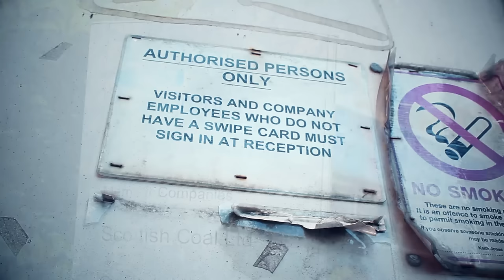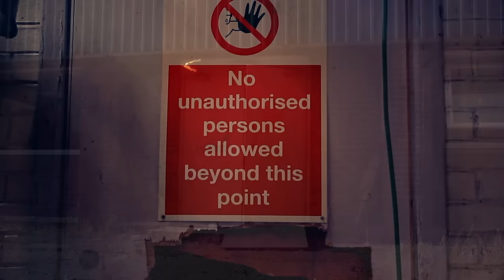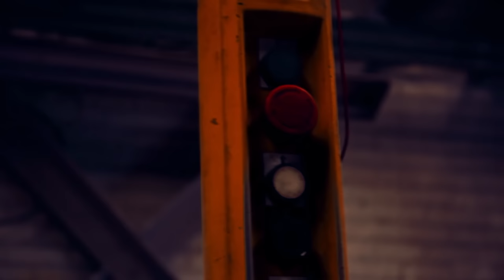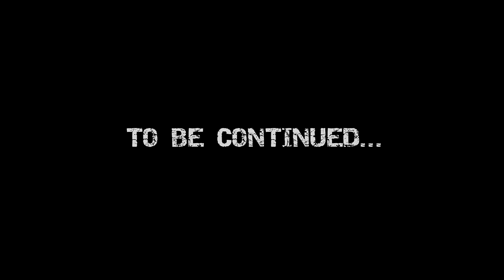Inside ABANDONED Coal Mine Colliery Castlebridge - Abandoned Scotland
► Explore with Abandoned Scotland

All production was low-sulphur coal dedicated to supplying Longannet Power Station, to which it was taken by several kilometers of underground conveyor. The low sulphur content of the coal prevented the need for a flue-gas desulphurisation plant at Longannet, but its high ash content led to the creation of fly-ash lagoons in the Forth estuary around Culross, and nearby Preston Island. Castlebridge was one of the most productive collieries in Europe, breaking all productivity records in Scotland.

► Recorded with a Canon 600D
► Phantom 3 Professional

Edited with Adobe Premiere CC / Adobe After Effects CC

Colour Graded with Magic Bullet Looks.